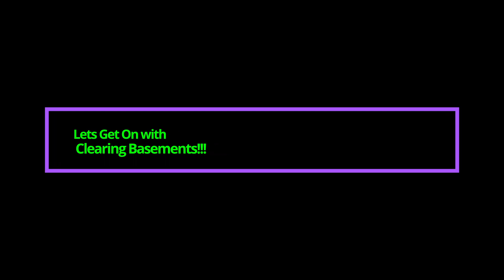CLEAR TRIAD BASEMENTS EASILY - TRIAD EVENT KEY HUNT AT ALL LOCATIONS I Dawn Of Zombies Survival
Experience the aftermath of a nuclear apocalypse in the king of online survival games, Dawn of Zombies: Survival. This online multiplayer game unfolds in the Last Territories, which have mysteriously survived the Conflagration. In this survival adventure, you'll be battling hunger, cultists, zombies, diseases, radiation, nuclear aberrations, and bandits from across the wasteland. Will you, a born survivor, succeed against the challenges of the post-apocalyptic world? Establish your state of survival and show the apocalypse who's boss.

Jump into our survival game:
— Acquaint yourself with the rules of survival and master survival craft both above ground and below.
— Excel in life after the apocalypse: sate your hunger, quench your thirst, and recover from radiation and diseases.
— Delve into a captivating action adventure survival story, with dozens of characters and hundreds of immersive quests.
— Experience the realistic graphics that truly bring this survival simulator game to life.
— 50+ artifacts from aberrated areas to help you get through the long dark of night.
— Wilderness, forests, military zones, and scientific bases, full of zombies, bandits, and fearsome beasts.
— Trade and communicate with various factions in the post-apocalypse, from stalkers wandering the Territories to Institute scientists.
— 40+ allies to help you in your fight against the unstoppable zombie hordes, including your faithful companion, River the dog, who was otherwise left to survive by himself. Build relationships with these characters to get unique rewards.
— Learn more than 100 Combat, Resource, or Survival skills. This ain't one of your typical zombie games!
— Craft to survive with 150+ blueprints for weapons, armor, vehicles, and shelter buildings for your base.
— 100+ types of weapons, including elemental weapons that deal fire, cold, acid, or electric damage. Shooting zombies is super fun now!
— Stealth mode: sneak up to zombies, hide in bushes, and silently dispatch your enemies. Use your smarts to survive the day, before heading back for more.
— Multiplayer: kill zombies and survive with your friends in online co-op mode.
— Dozens of different decorations and NPC assistants for your shelters and bases.
— Repair weapons and armor to withstand the zombie apocalypse.
— Travel using vehicles, from a humble bike to a souped-up off-roader. It will be days before they catch up to you!
— Special events: protect other survivors from bandits and attack cultist camps. Zombie survival games aren't just all "braaains!"
— Varied challenges: search airdrops, study aberrations, and find caches full of swag.
— Boss raids in radioactive bunkers and dungeons.
— Golden Status granting free gear, additional inventory functionality, gold, and skill point bonuses.

Coming soon:
— More of the features you want in online multiplayer games, such as…
— Large settlements where you can talk to other players.
— Clan bases, to develop and explore aberrated areas with your friends in an online survival mode.
— MMO boss raids and clan zombie hunts.
— Co-op PvE quests.

Story:
Humanity has fallen; the dead have risen. Dark games are afoot. You are a survivor, a stalker, wandering the Wastelands. Your task is to explore these lands, where man is more to be feared than beast, and a can of meat or a pair of worn-out boots is reason enough for murder. Your friend Sherp, an expert on nuclear aberrations, has gone missing in the Last Territories. It's down to you to find out what happened to him and uncover the true cause of the apocalypse. If you're lucky enough to survive in the days after, that is...
And remember: however long and dark the night, the light of dawn will always come.